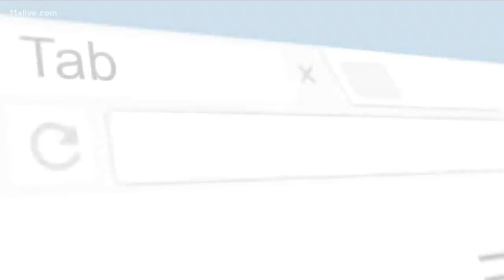Suspect dead after officer-involved shooting in Atlanta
Here is what we know so far about the investigation.